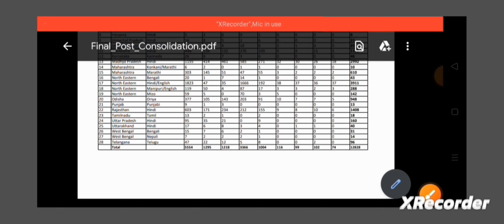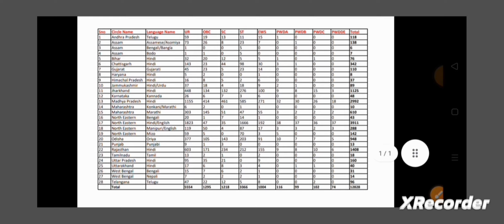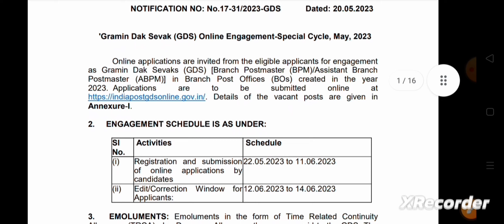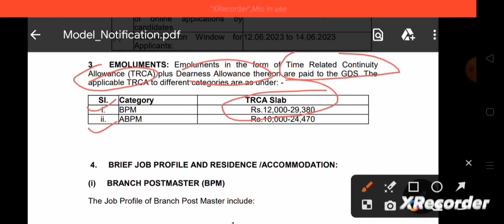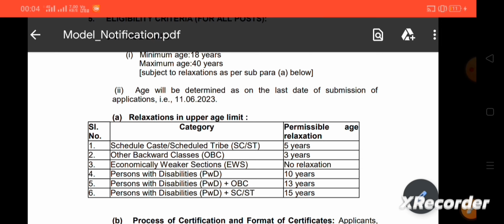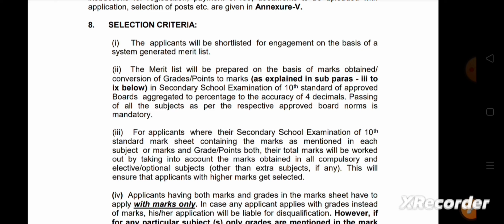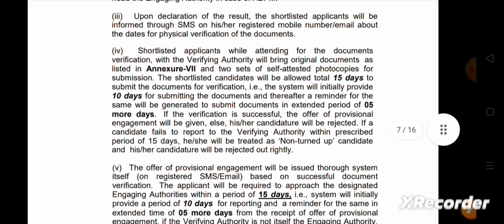Gramin Dak Sevak Recruitment, Branch Post Master and Assistant Branch Post Master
Sarkari job
UP Vacancy
Govt job
UPSSSC
UPSSSC Gram Panchayat Adhikari
Up govt job 2023
Upcoming vacancy
Vacancy notification
Last chance to get government job
Qualification for UPSSC
Vacancy
Selection procedure
Exam pattern
Fees